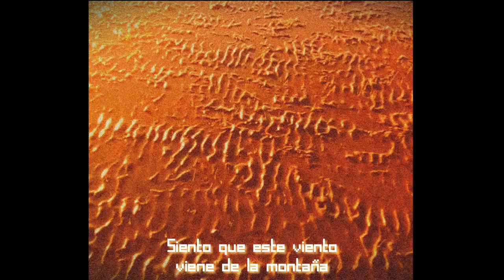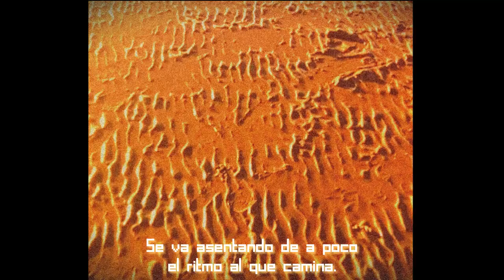Checs + Ras / Algo en el Viento está por Suceder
Filmado en la ribera de San Isidro, BA, Argentina en 2021.

"Algo en el Viento está por Suceder" se confeccionó con samples de un dueto de Quena y Sikus que grabamos junto a RAS una tarde en el patio de casa, del cual aprovechamos bonitas armonías, vibratos y desafinaciones de 1/4 de tono. Le agregamos unos beats estilo LoFi HipHop, tambores de frecuencias Sub y un Ukelele.

De hecho el deseo es que sirva para musicalizar otras creaciones y proyectos.